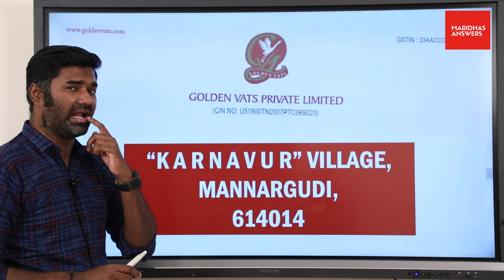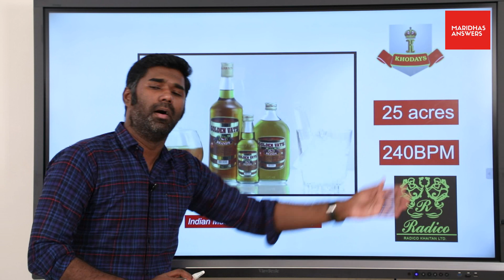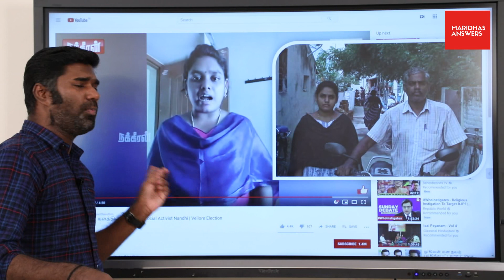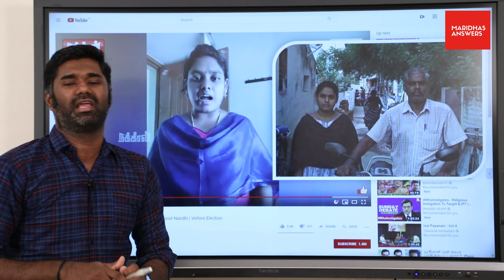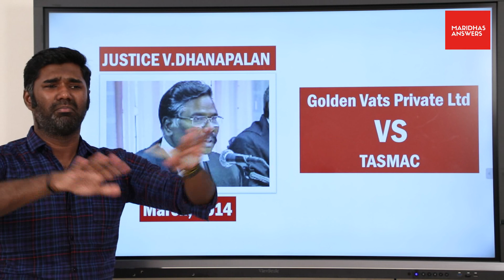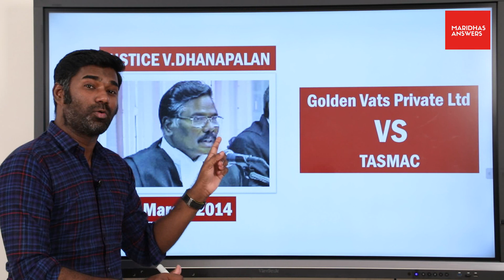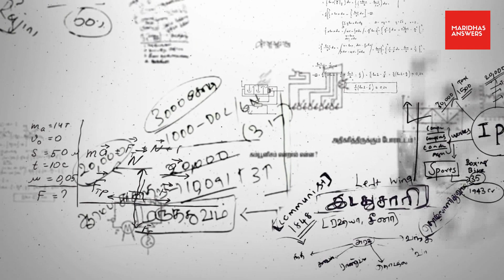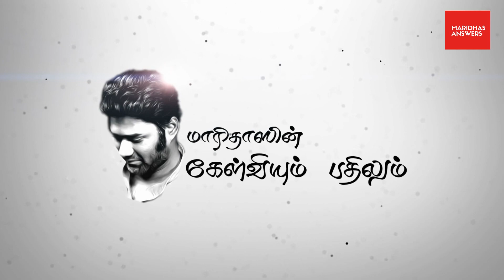நந்தினி | நக்கீரன் | திமுக பற்றி உணர வேண்டிய உண்மை என்ன? | Nandhini | Maridhas answers.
Nandhini is a known as a full time social activist. She has raised voice against the political parties and TASMAC. Does she shows her face or Mask is the question which has to be addressed to know about the real intentions behind any battle.